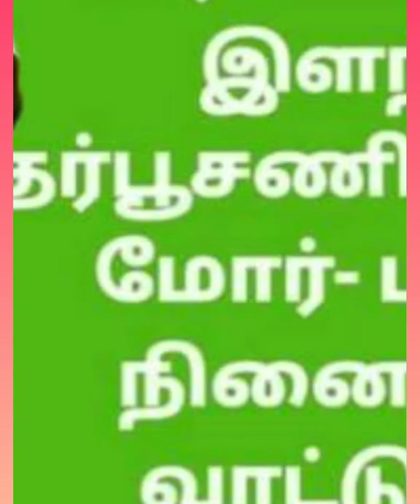தாகத்தை தணிக்கும் தர்பூசணி